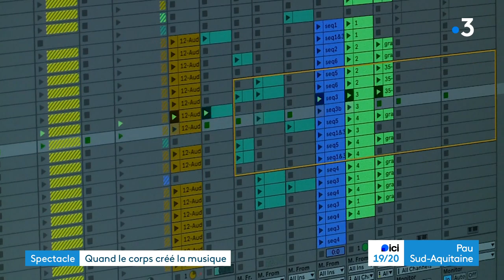Danse : le collectif Dantzaz prépare son nouveau spectacle au Foirail à Pau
Le collectif Dantzaz préparait son nouveau spectacle "In process" en résidence à la salle du Foirail. Un dialogue entre une danseuse et une musicienne, des capteurs pour créer du son avec son corps... Le spectacle sera présenté en novembre 2024, il évoluera d'ici là